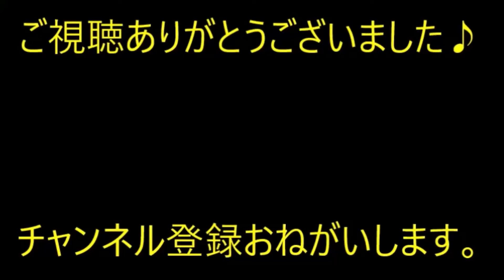【修羅場】スーパーでレジに並んでたら、の子がインフルで「学級閉鎖ラッキー」と跳ねてたカートの取手部分がお腹を抉りそうになった間一髪、持ってたカバンを間に挟んで直撃は免れたけど【痛快・スカッとジャパン】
※動画音楽
　LAMP BGM　様